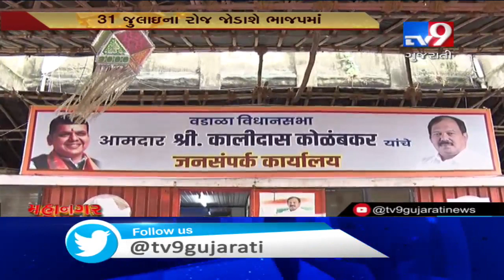Maharashtra Congress MLA Kalidas Kolambkar resigns, likely to join BJP on July 31 | Tv9GujaraiNews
Maharashtra Congress MLA Kalidas Kolambkar resigns, likely to join BJP on July 31